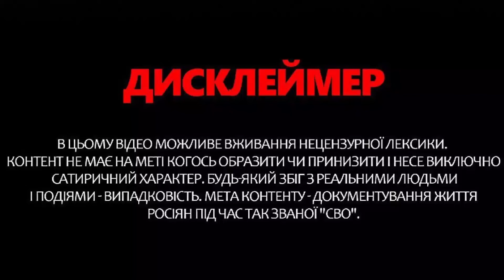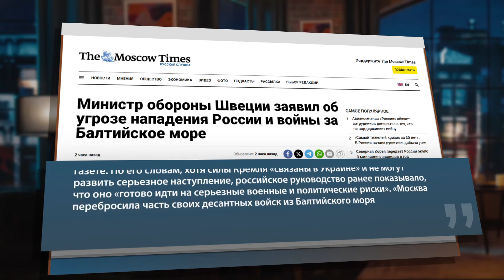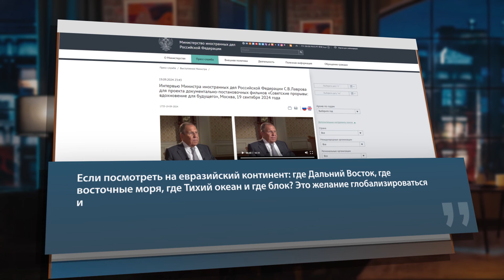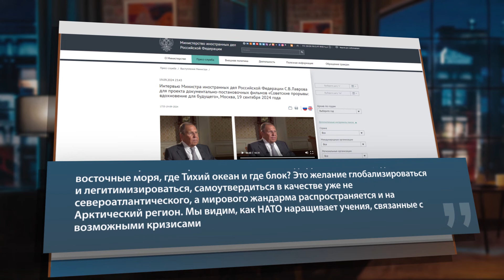Вусате ПОСМІХОВИСЬКО: Путін БРУТАЛЬНО глузує з Лукашенка! Стара КОНЯКА з Кремля бовкнула ЗАЙВЕ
Ведучий Олег Білоусов у своєму авторському блозі "Моноблог про…" розповів про останні новини з "боліт". Зокрема про те, що 9 жовтня, у Кремлі відбулася зустріч керівників Росії та Білорусі, Володимира Путіна та Олександра Лукашенка. Про це повідомили російські медіа. Лукашенко приїхав до Москви для участі у саміті Співдружності Незалежних Держав. На зустрічі з Путіним він обговорив актуальні питання подальшого розвитку російсько-білоруських відносин та стратегічного співробітництва в рамках т.зв. "Союзної держави" Росії та Білорусі. під час зустрічі Путін нагородив Лукашенка найвищою державною нагородою Росії – орденом Андрія Первозванного. Церемонія відбулася у Андріївській залі Кремля після двосторонніх переговорів. За словами помічника Путіна Федора Ушакова, цю нагороду вручили Лукашенку за "визначні заслуги у розвитку відносин союзництва та стратегічного партнерства між двома країнами, а також зміцнення дружніх зв’язків між громадянами Росії та Білорусі". Детальніше про це – дивіться у відео.